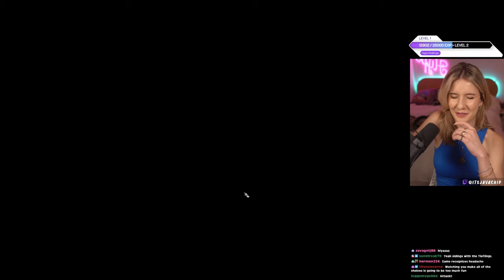Finally Meeting KARLACH | Baldur's Gate 3 First Playthrough | Tiefling Druid Playthrough | Part 4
Welcome to my first playthrough of Baldur's Gate 3! I am entirely new to Baldur's Gate and Dungeons & Dragons, so I'm excited to explore all that Larian Studios has created and to hear advice from you all! Follow along as we try to cure ourselves of the parasite and make chaotic decisions along the way.

Baldur's Gate 3 is a role-playing video game developed and published by Larian Studios. It is the third main installment in the Baldur's Gate series, based on the tabletop role-playing system of Dungeons & Dragons. It is based off of the D&D 5th Edition (5E) Rules.

CHAPTERS
00:00:00 - Game Start (Druid Grove)
02:06:30 - SCRATCH!!!
02:24:41 - Meeting Karlach
03:00:27 - Paladin Fight